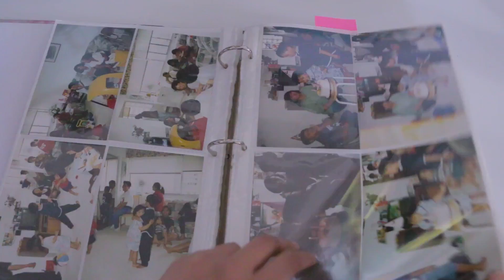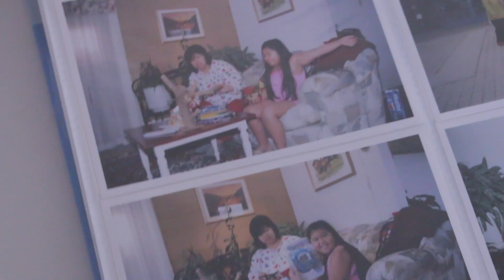My Parents | My First Tattoo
Unscripted: Aw yes, I got my first tattoo the other day and I thought I'd share the reason why I got it.

TATTOO BY
Daniela at Cynik Ink Tattoo Studio
893 O'Connor Dr,
Toronto, Ontario
M4B 2S7